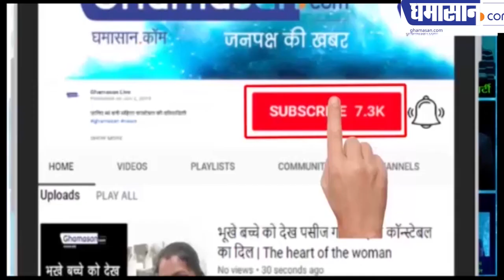मिनी मुंबई Indore में शराब सेक्स और नशीले पदार्थों का खुला खेल | Ghamasan live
इंदौर रात की बाहों में चौंकाने वाली कहानियां